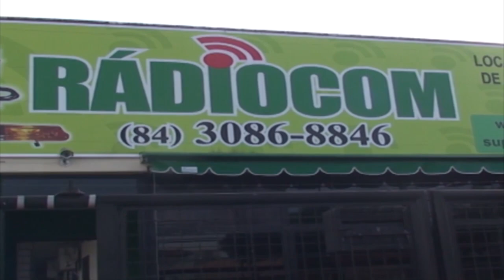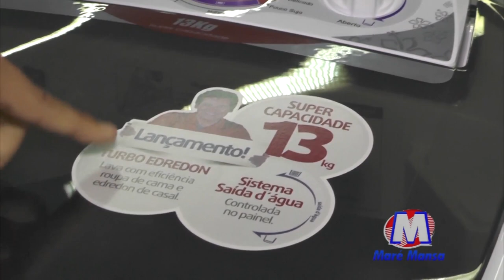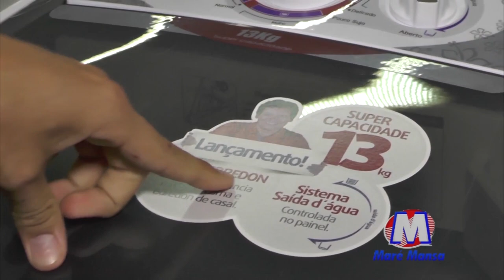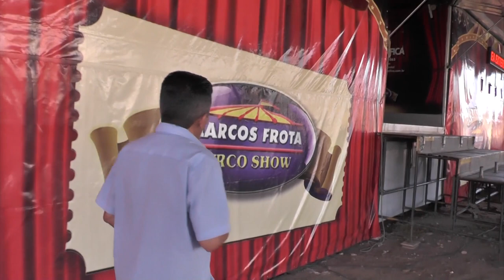CONEXÃO RN 29. 08. 15